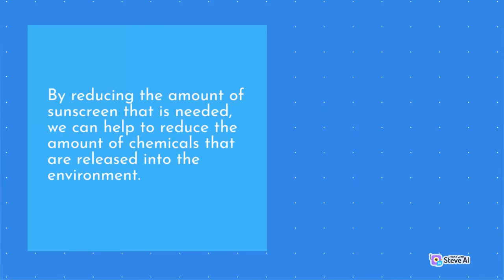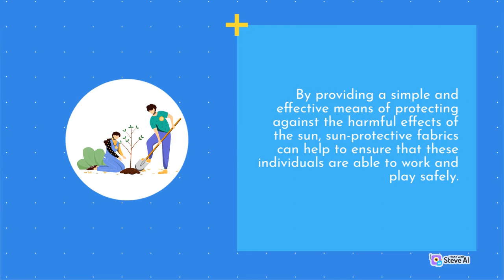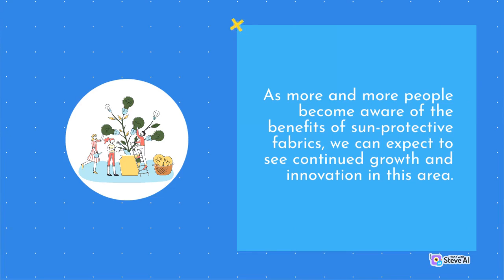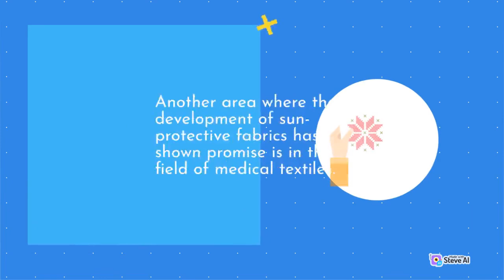Inventing a method to make sunscreen fabric | Part 2 | Interesting Chemistry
Through our video series, we take you on a journey of discovery, showcasing experiments, demonstrations, and visualizations that bring chemistry to life. We also explore the historical context of chemical discoveries and the impact they have had on our society.